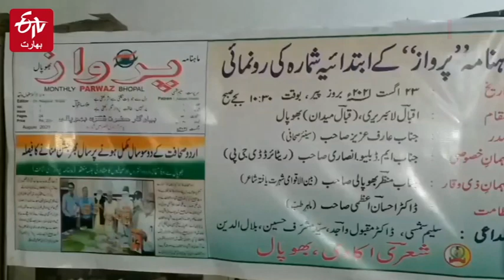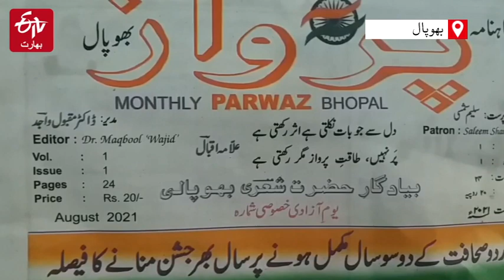بھوپال: اردو ماہنامہ "پرواز" کا اجرا | Urdu monthly parwaz launched at bhopal in madhya pradesh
دو سو سالہ جشن اردو صحافت منانے سے متعلق بھوپال میں منعقدہ پروگرام میں مدھیہ پردیش کے ممتاز اردو ادیبوں، شاعروں، صحافیوں اور دانشوروں نے شرکت کی اور 2022 میں پورے سال کشمیر سے کنیا کماری تک صدی تقریب کے انعقاد کا فیصلہ کیا-